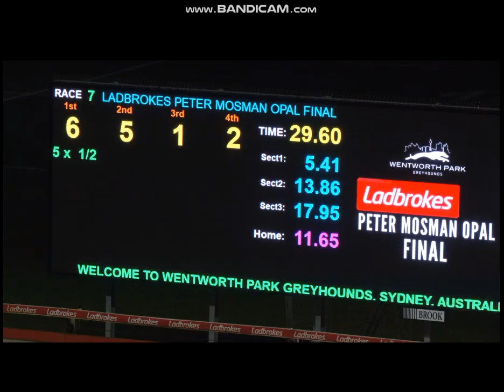2024 Peter Mosman Opal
Tulsi Banner Wins The Peter Mosman Opal Final From Box 6 At Wentworth Park Last Night.